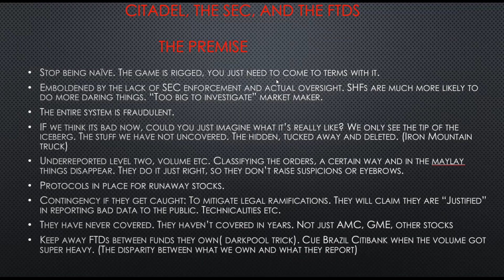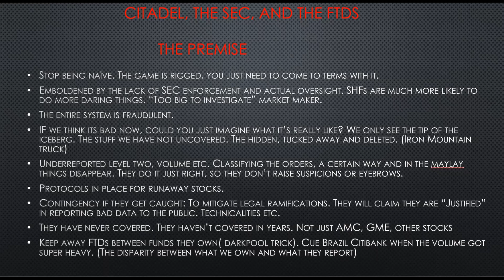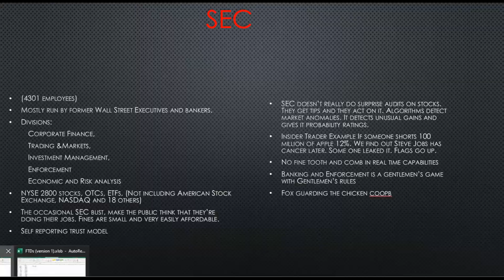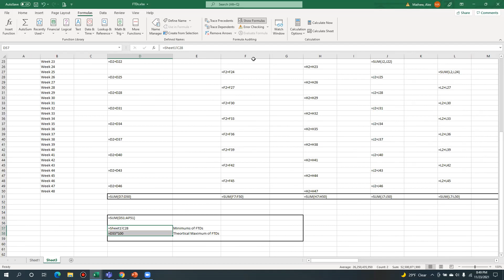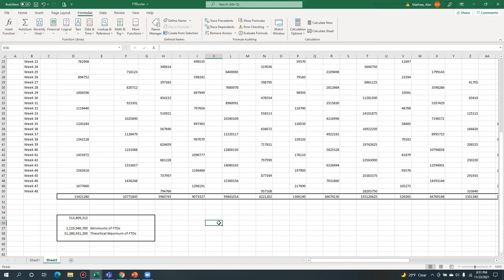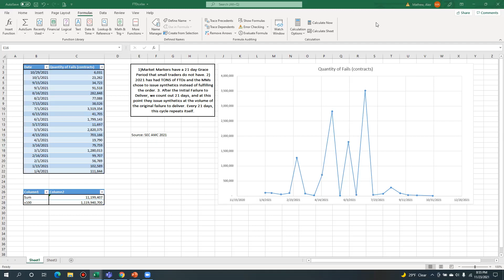17 POSSIBLE 50 BILLION IN AMC FTDS EXCEL DD INCLUDED, SOURCES CITED, MATRIX, SEC, with Kyle and Al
AI From Boston video